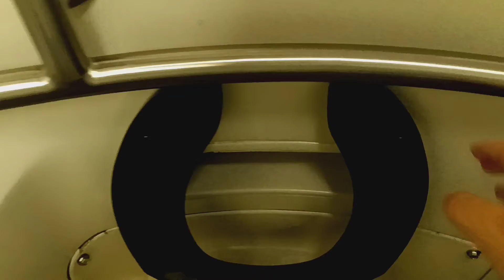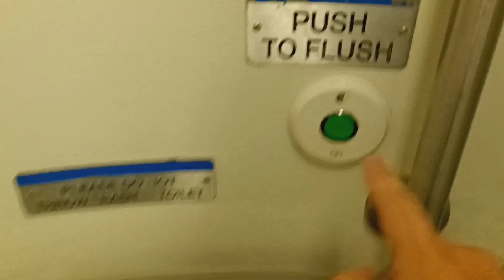MTA Metro-North Railroad M7 restroom